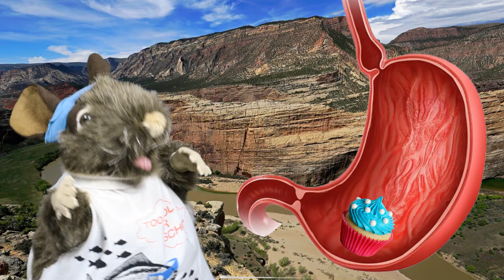Rodent Recap - MMM 2019 - Tag Team Round 1!!!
We recap the first round of the Tag Team Division. There was carnage. And a TeamBatToilet. for all the details!